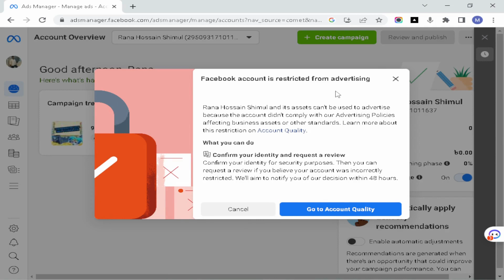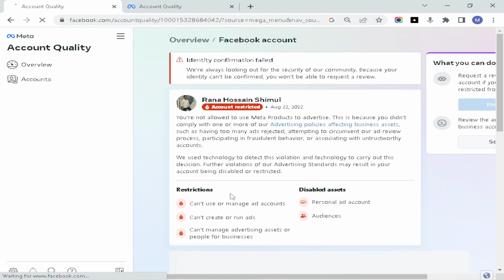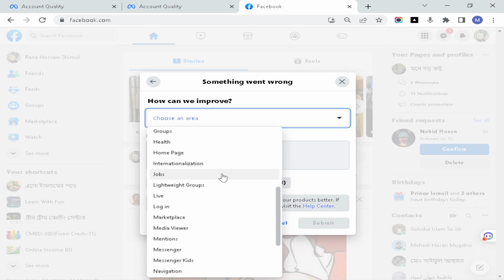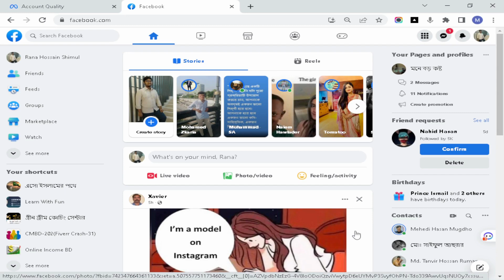How To Fixed Facebook Ads Restricted | Facebook Boost Unavailable| facebook ad account disabled 2023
Today in this video I will show you How To Fixed Facebook Ad Account Permanently Restricted. If your Facebook advertising account is permanently restricted, don't worry,  follow this step-by-step process to get a solution.

ভিডিওটি যদি ভাল লেগে থাকে, লাইক, কমেন্ট এবং শেয়ার করবেন। আর আমাদের সাথে থেকে সাপোর্ট করার জন্য আপনাকে অসংখ্য ধন্যবাদ। ভালোবাসা নিবেন সবাই ❤

In case of any feedback or queries, please drop a comment or message to us.